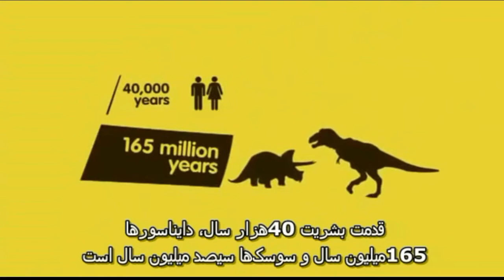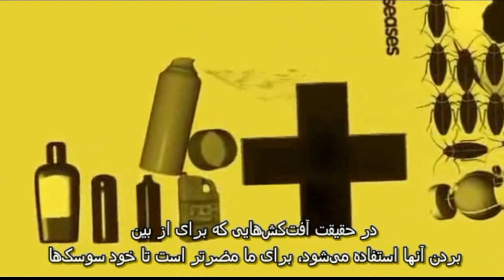سوسک حمام، یکی از کاملترین موجودات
همیشه گفته شده که سوسک خانگی (سوسری) موجودی زشت، بیخاصیت و انگل است. اما آیا در حقش جفا نشده؟

ویدئوی دو دقیقه‌ای زیر نشان می‌دهد که این موجود در تاریخ 300 میلیون ساله خود چه راهی را پیموده و راز موفقیتش چه بوده، اینگونه که پیداست سوسک حمام پایه نظریات علمی فراوان و یکی از نقاط عطف تکامل است.

این ویدئو از شبکه ABC پخش و توسط ستاد مبارزه با چرندیات زیرنویس شده است.